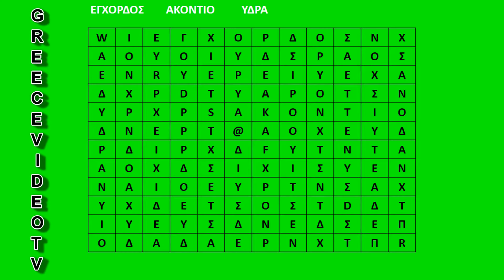LEARN GREEK AND PRACTICE quiz game find the word ΜΑΘΑΙΝΩ ΕΛΛΗΝΙΚΑ παιχνίδι κουίζ βρες τη λέξη 38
Greek Quiz Game Find The Word